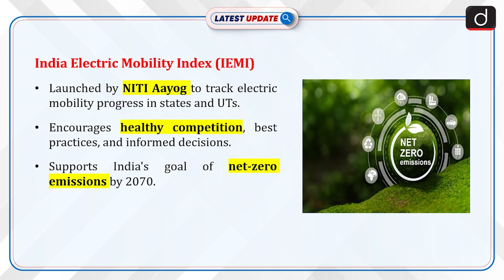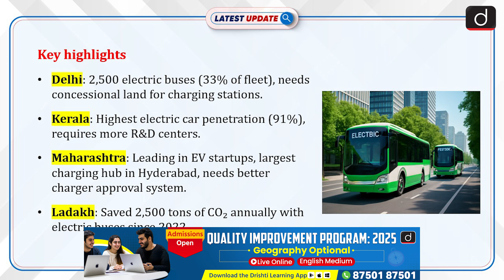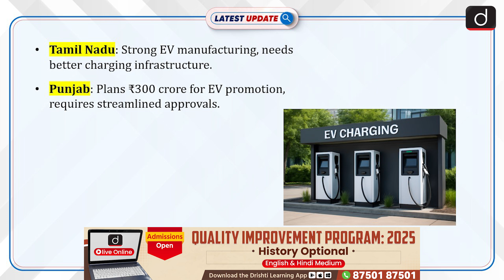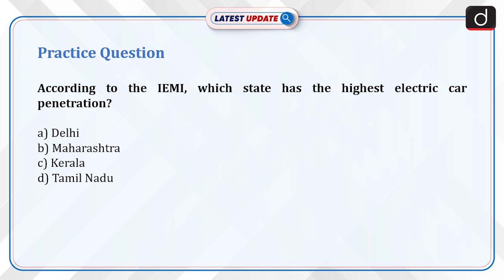India Electric Mobility Index | IEMI | Latest Update | Drishti IAS English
The ‘India Electric Mobility Index (IEMI) 2024’ is the latest initiative by NITI Aayog to track the progress of Indian states and Union Territories (UTs) in achieving electric mobility goals. The index evaluates states based on three key themes: Transport Electrification Progress, Charging Infrastructure Readiness, and EV Research and Innovation Status. With a dynamic comparative analysis, IEMI promotes healthy competition and provides recommendations to improve adoption, including single-window systems for charger approvals, capital subsidies, and investment in research and development. This initiative aligns with India’s net-zero emissions goal by 2070.

Dear Viewers,